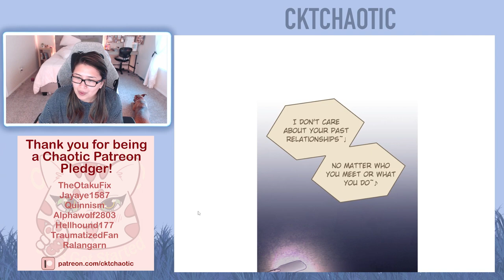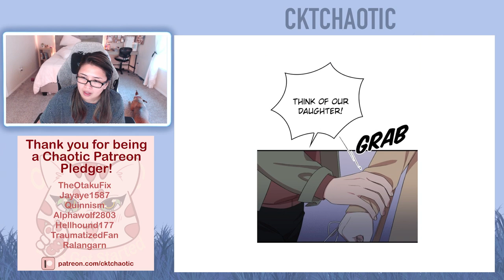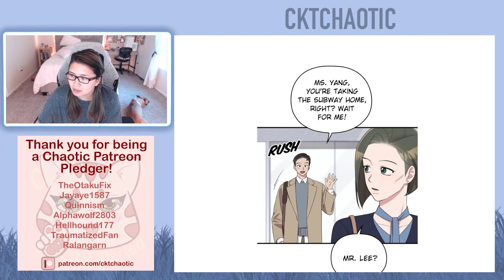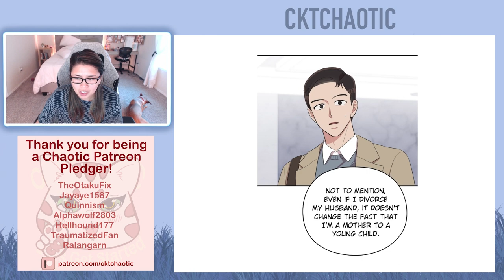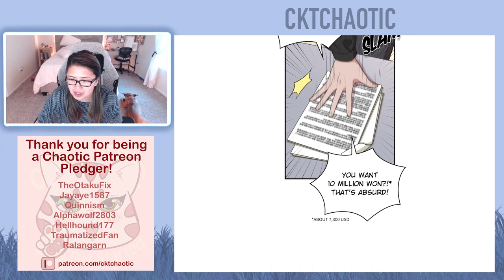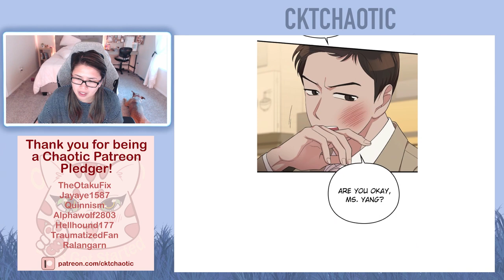Marry My Husband - Chapter 49 (Eng) - Romance | Drama Webtoon